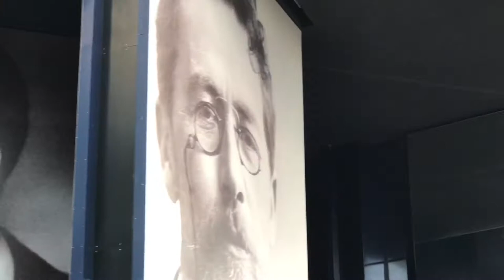Breathe Carolina-Heart of the city